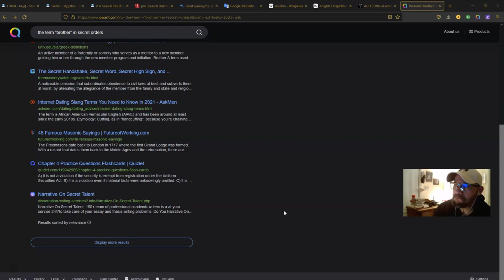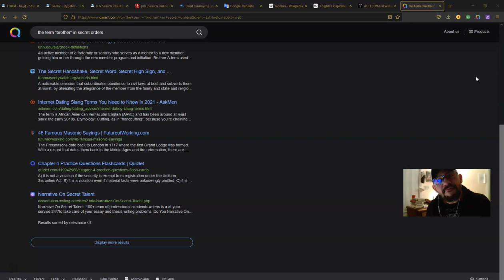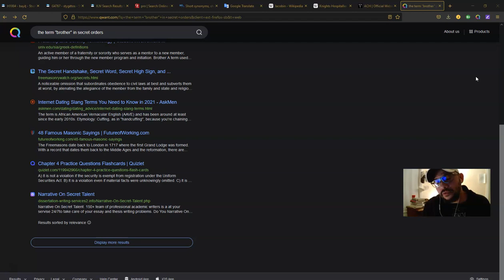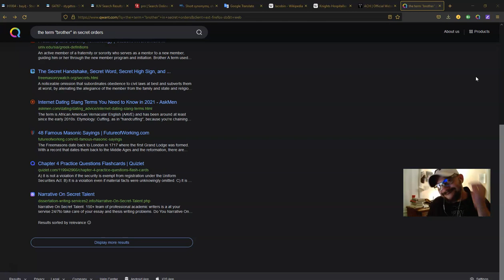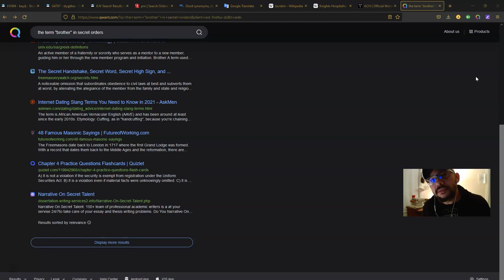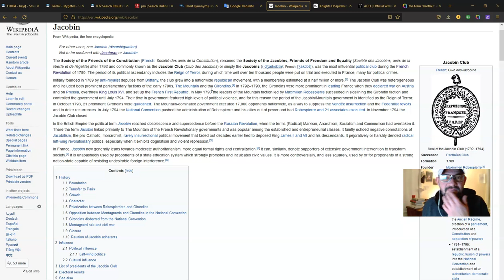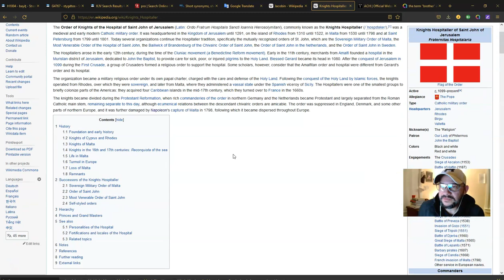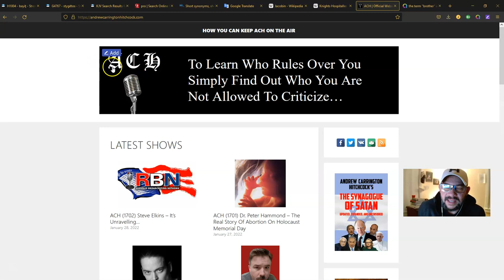OP - briefs "What's in a Name?"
1/28/22
Why all the secrets? And, why not avoid even the appearance of impropriety?